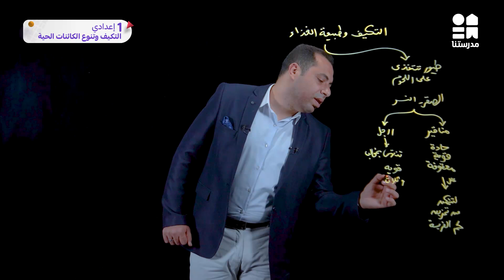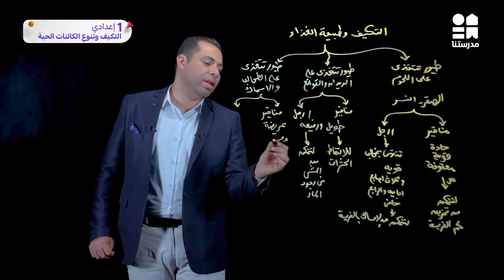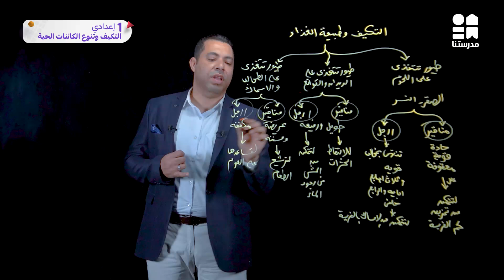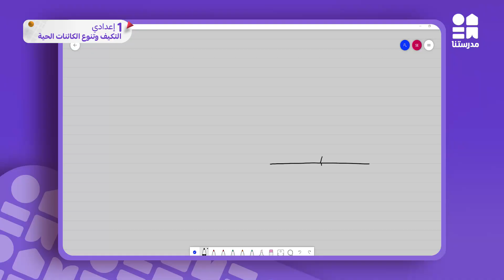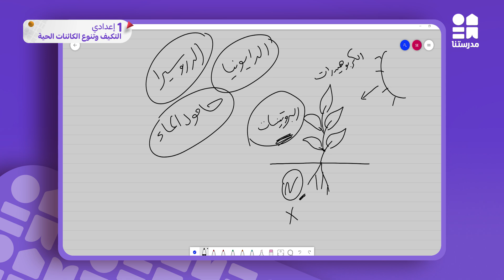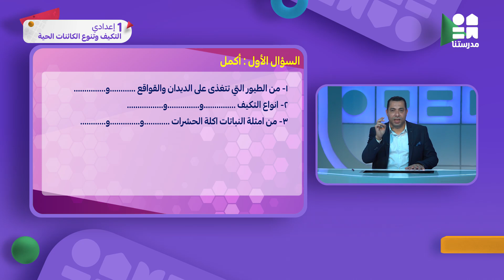التكيف وتنوع الكائنات الحية | الصف الأول الإعدادي | مادة العلوم ج2